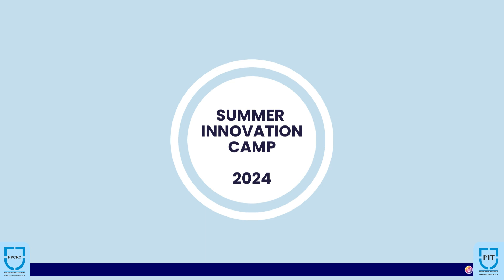Summer Camp 2024: Transforming Young Minds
Dive into the highlights of our Summer Camp 2024!
From discovering IoT to GIS and Web Development, young students between 6th to 12th grade explored a diverse range of topics. Through hands-on projects, 3D printing, Python coding, and web development, they honed their skills and unleashed their creativity. But it wasn't just about technical knowledge; our camp also focused on essential life skills.

Watch as parents and students share their inspiring testimonials about how the camp is transforming young minds, shaping their aptitude and thinking for the future. Together, let's empower the next generation to reach new heights!